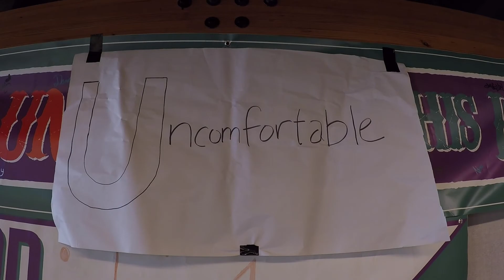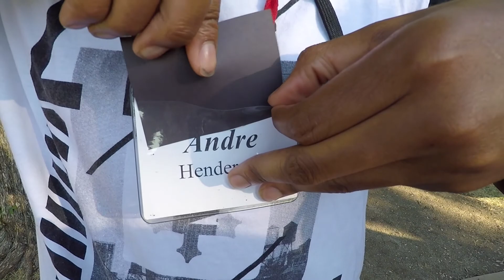Camp CommUNITY 2018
Week of Camp CommUNITY 2018!

Special thank you to Gerardo Contreras for creating the video and capturing the week on video.